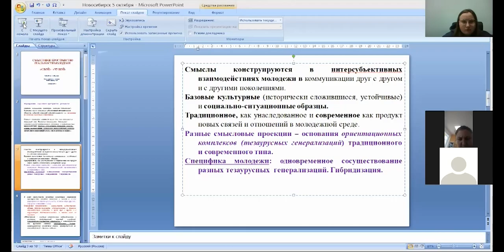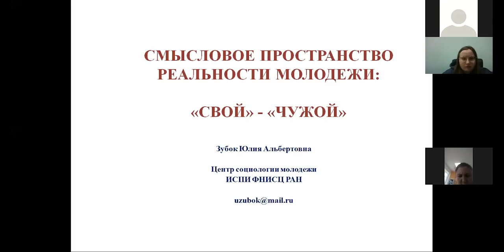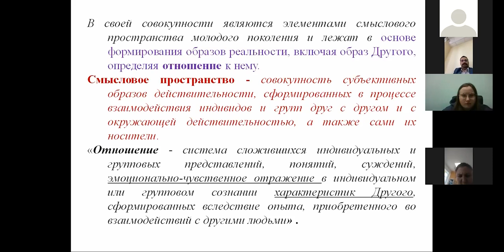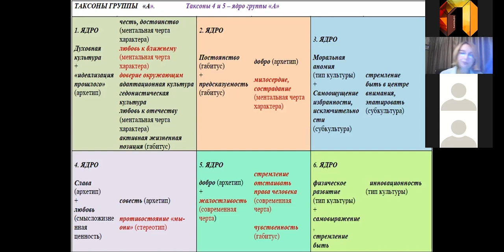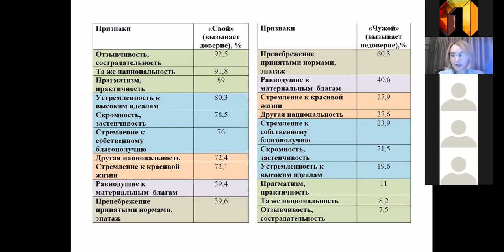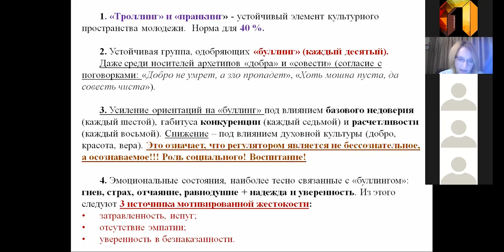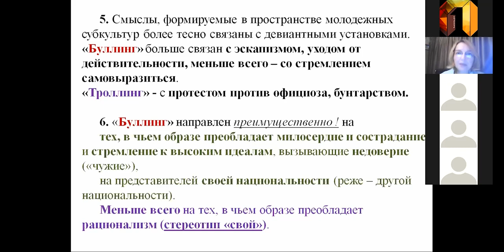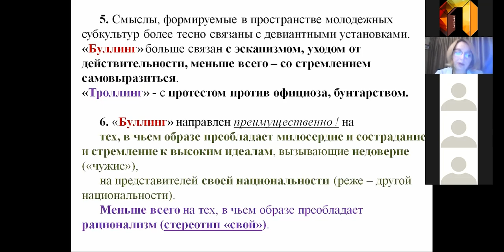Открытая лекция «Смысловое пространство реальности молодежи: «свой-чужой»»